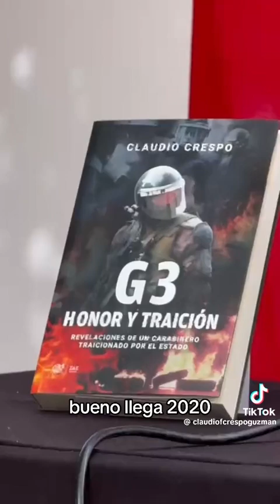Habla Claudio Crespo.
Claudio Crespo comenta, basado en la actuación del comediante e imitador Stefan Krammer sobre el Estallido Social del 18 de Octubre y los grupos violentistas de la Primera Línea.